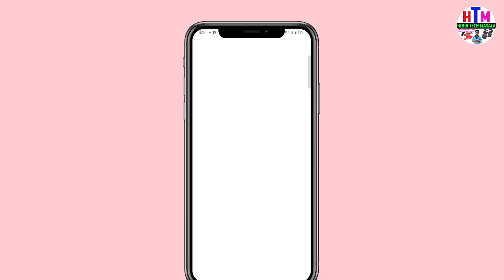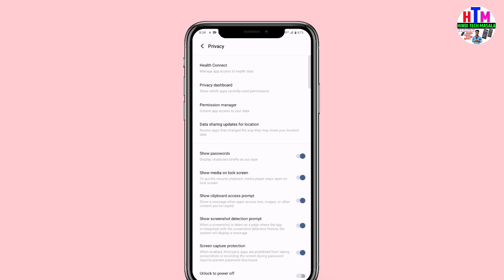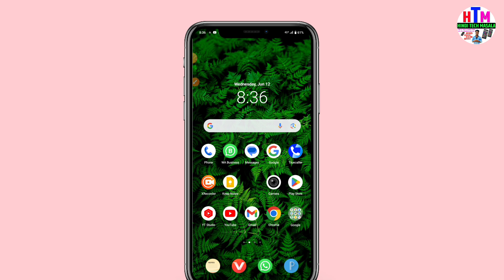How To Hide Apps On Android | App Ko Kaise Chhupaye | App Hide Kaise Karen 2024 | Hide App & Game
About This Video - Doston Aaj Ki Is Video Me Ham Sabhi Log Yah Jaanege Ki How To Hide Apps On Android | App Ko Kaise Chhupaye | App Hide Kaise Karen 2024 | Hide App & Game 2024 Main In Hindi I Hope Yeh Video Aapko Bahut Pasand Aayegi Thank You So Much.

app hide
app hide kaise kare 2024
app hide kaise kare setting se
How to Hide Apps on Android
App ko kaise chhupaye
App hide kaise karen 2024
app hide kaise kare
hide App & Game
application hide kaise kare
app hide kaise kare redmi phone
how to hide free fire game in mobile
app ko hide kaise karen 2024
how to hide free fire game